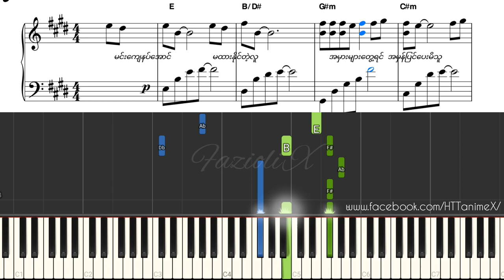ငါ့ရင်ခွင်ကို-Zaw Win Htut (Piano Short Version/Tutorial/Sheet)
Description;
 I saw a lot of vocal covers of this song on youtube.The melody is so beautiful and I wanted to play it on the piano.But I can't find any sheets or covers.So I decided to make my own arrangement and tutorial cover.Hope you enjoy these tutorial!

Piano Tutorial Arranged by FazioliX
Song-Ngar Yin Khwin Ko
Artist :Zaw Win Htut
Composer-Saung Oo Hlaing